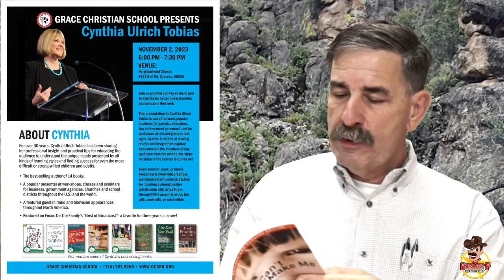Grace Christian School Weekly Round UP Wk 4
Welcome to the Grace Christian School weekly round up. Here is where you get all the latest information about. What's going on at Grace Christian School of Cypress. Enjoy the show.